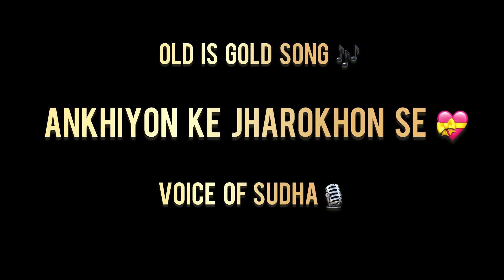Ankhiyon Ke Jharokhon Se - Classic Romantic Song - Voice of sudha 🎙️ - Old Hindi Songs ❤️‍🩹